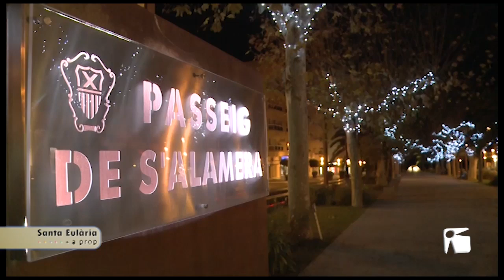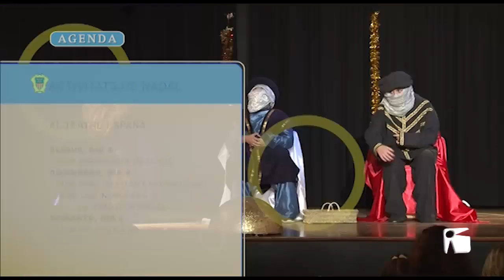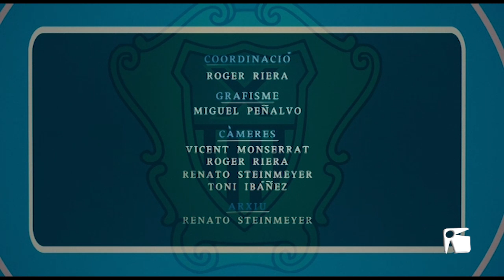02/01/20019 Santa Eulària des Riu mes a prop